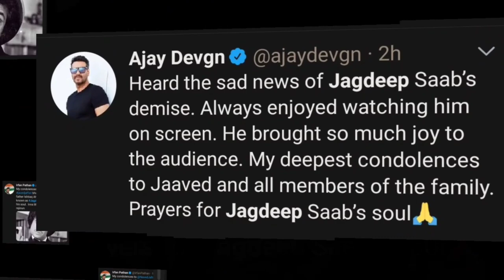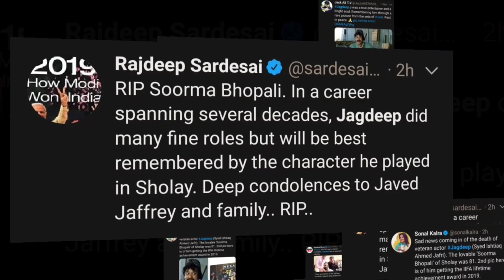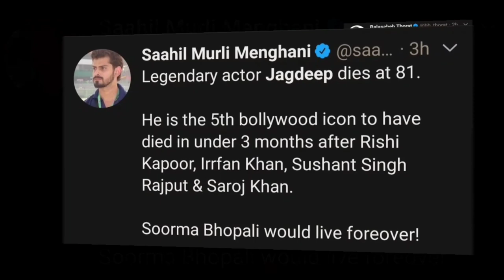Jagdeep ji - Soorma Bhopali Syed Ishtiaq Ahmed Jaffrey,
Syed Ishtiaq Ahmed Jaffrey, better known as his stage name Jagdeep, was an Indian film actor and comedian who appeared in more than 400 films.

Hii Guys How Are You My Name Is Ali And you Are watching your YouTube Channel Jack Ali 📺